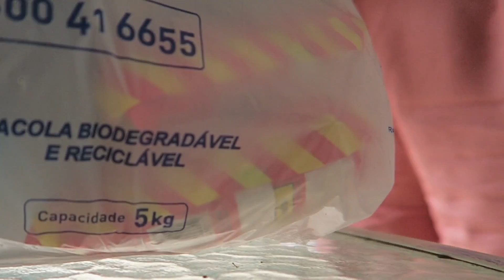ESTRAGUEI MEU CABELO| MONTEI AS CESTINHAS DE PASCOA |VLOG QUARENTENA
VEM FICAR MAIS PERTINHO DE MIM

PERGUNTAS FREQUENTES:

Meu nome é Sirlene Wiggers Silva, casada, dona de casa, mãe de uma adolescente e de gêmeos, sou de Joinville - SC nasci aqui e nunca sai pra morar em outro lugar.
Minha altura: 1,60
Minha data de nascimento: 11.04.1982
Meu editor: Wondershare Filmora
Câmera: Canon G7X
Música do início: 7 years to life - Pastis.